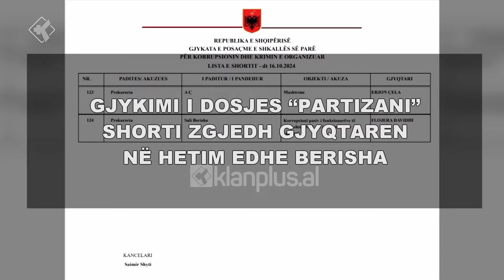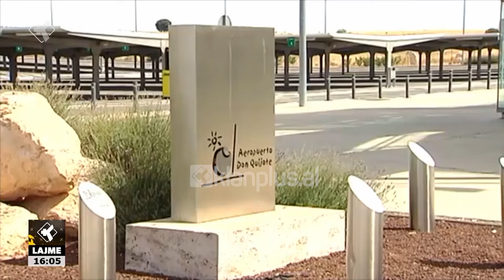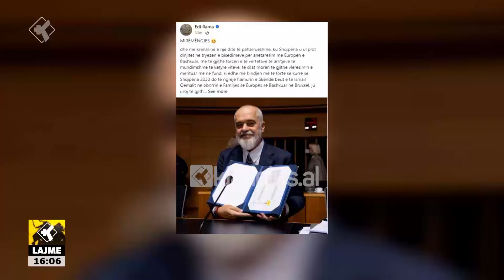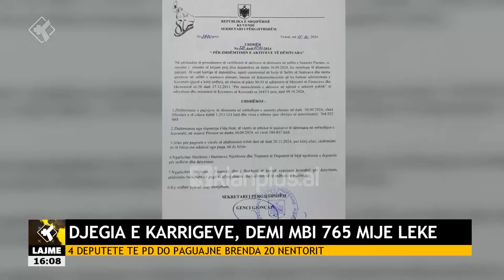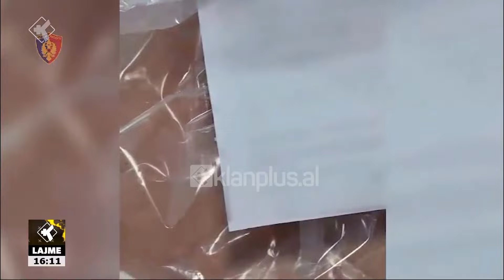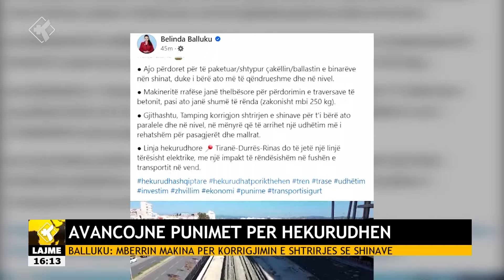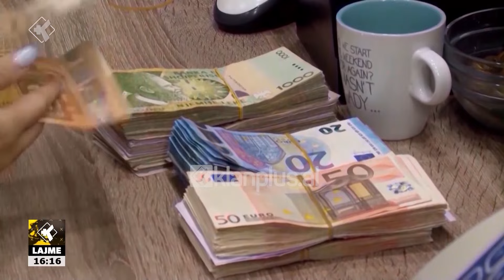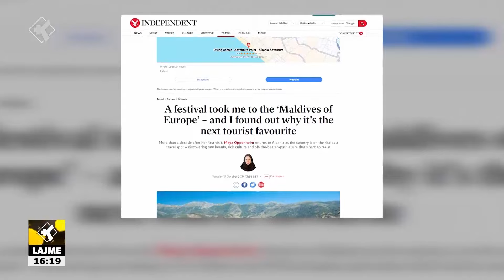Edicioni i Lajmeve Klan Plus 16 Tetor 2024, ora 16:00 | Lajme – News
klanplus klanpluslajme edicioniinformativ lajme TvKlan klanplus klanpluslajme lajme, edicioniinformativ ora 16:00, data 16 Tetor 2024 TvKlan Plus.